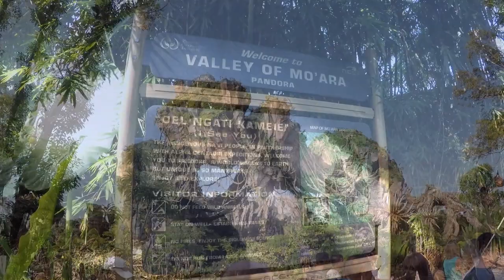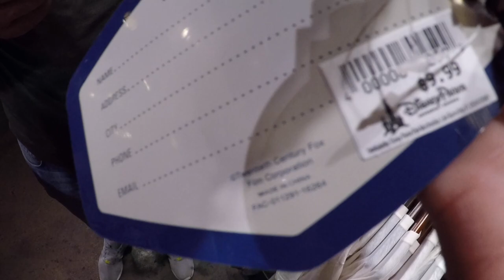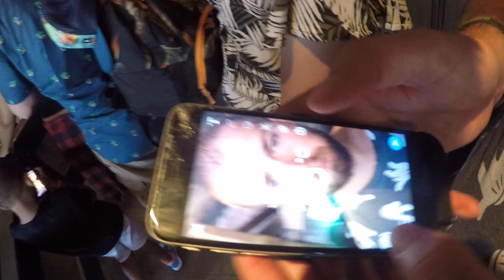Day 1 - Walt Disney World Vlog (Orlando, August 2017)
BACKSEAT BLACKOUT DOES ORLANDO '17

WARNING: May contain strong language!

Join Scott, Jack and Soph as they spend their first day at Walt Disney World! Featuring the stunning new for 2017 Pandora; World of Avatar!

Edited by: Scott Davies